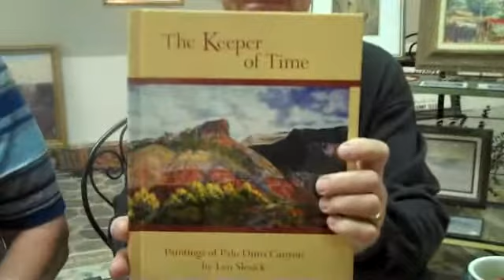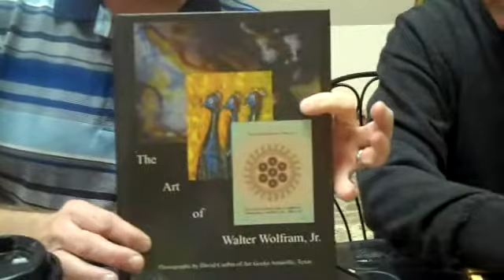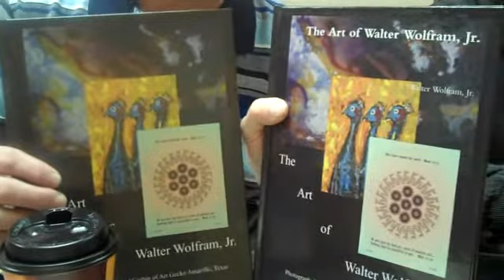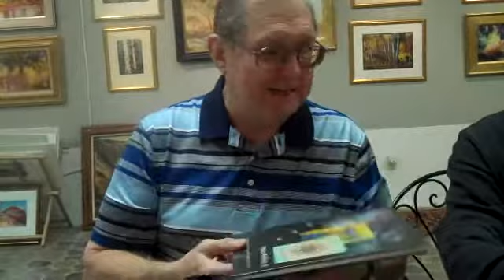Self-published books by artists Walter Wolfram and Len Slesick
Amarillo artists Walter Wolfram and Len Slesick share their respective books they published of their own art work.  Wolfram and Slesick exhibit their art at their galleries at the Galleries at Sunset Center in Amarillo, TX.